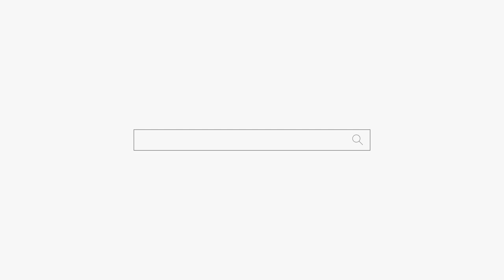자식보다 남자친구가 먼저! 용군TV 작두장군 용궁선녀 (부천점집 부평점집 인천점집 유명한점집 용한점집)